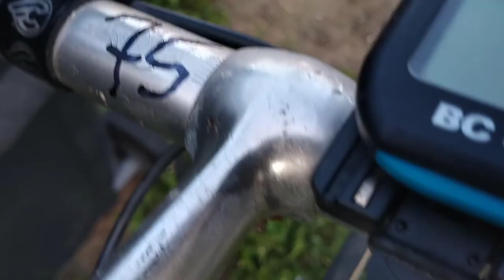ECHTERBOSCH RENFIETS TOMAS ITALY OP 17 SEPTEMBER 2020